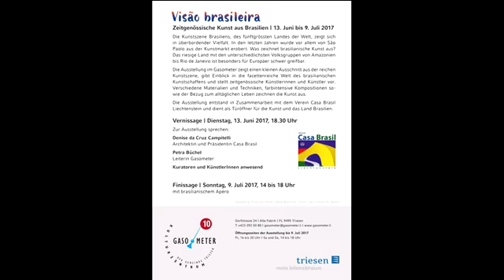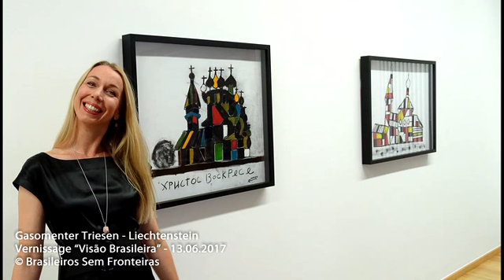Vernissage “Visão Brasileira”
Der Gasometer Triesen präsentiert:
Kunstausstellung “Visão Brasileira”
- Zeitgenössische Kunst aus Brasilien -

13. Juni bis 9. Juli 2017

Vernissage:

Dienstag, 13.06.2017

Finissage:

Sonntag, 9. Juli 2017, 14:00 bis 18:00 Uhr

Organisation:
Petra Büchel, Leiterin Gasomenter Triesen
Denise da Cruz, Leiterin Casa Brasil Liechtenstein

Übersetzerin und Dolmetscherin: Marta Frommelt

Unterstützung und Videoschnitt: Brasileiros Sem Fronteiras (Louisa Monteiro)

(last update 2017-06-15 DE 09h18)